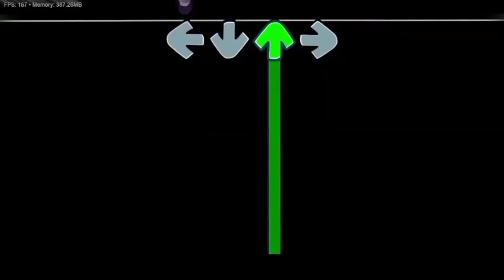Silly Gyatt (CircusSpidey Verison)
When I first say the og video by JAYSTIR I laughed my ass off even more when I sung it to my two of friends an I just wanted to make a edit of it